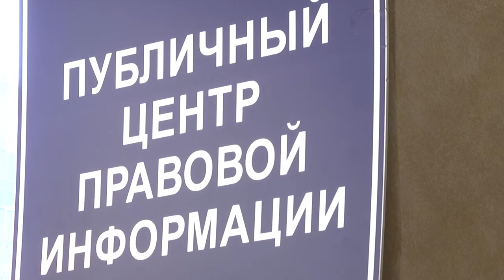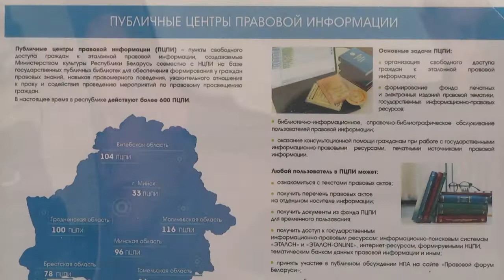2022-04-14 г. Брест. Бесплатные консультации нотариусов. Новости на Буг-ТВ.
Рано или поздно каждый человек сталкивается с необходимостью решения вопросов в правовом поле.  Многие жители нашего города уже знают, что в этих случаях можно воспользоваться услугой консультирования нотариусов абсолютно бесплатно, ведь подобные акции проводятся в Бресте с завидной регулярностью. Одна из них прошла на базе центральной городской библиотеки. Много ли желающих  записалось на приём, и с какими вопросами обращались – узнаем в сюжете Людмилы Лагодич.